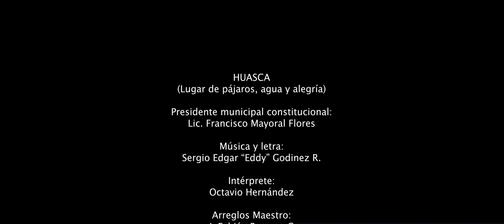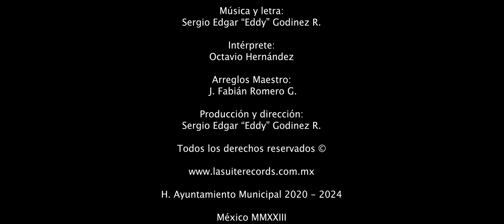Huasca (Lugar de pájaros agua y alegría)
Con mucho cariño y respeto, comparto este tema escrito por un servidor de todos ustedes, y con el apoyo del Lic. Francisco Mayoral Flores, presidente municipal constitucional de Huasca, logramos realizar este proyecto, esperando sea de su agrado y lo disfruten.